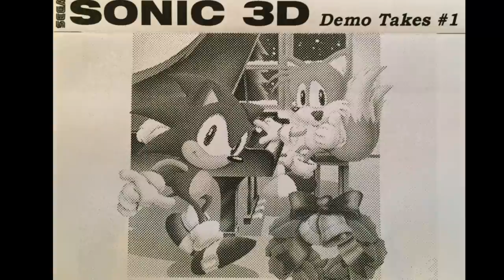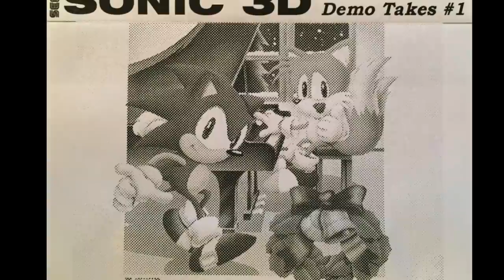Revealed! - Epic Unused Sonic 3D Knuckles Bonus Stage Music Demo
Never heard demo version of Knuckles Bonus Stage music that was unused in the game Sonic 3D. (A version was later used in Sonic Adventure for the "Pleasure Castle" stage)

This demo track was recorded by SEGA for my approval before it was used to base Sonic 3D's music on. I'm preserving it here. After the fires last year and new ones nearby recently, I would hate this demo to be lost forever.

Track composed by Jun Senoue